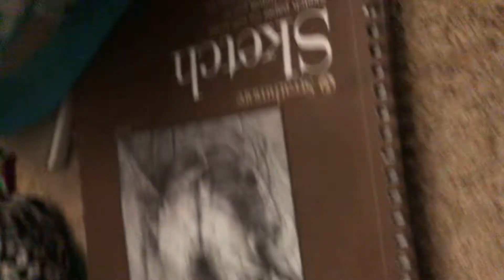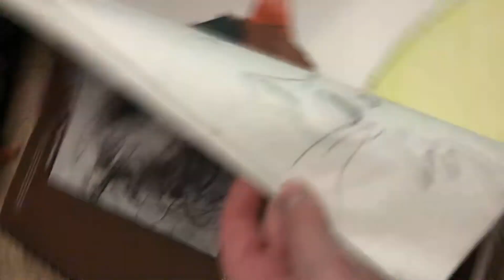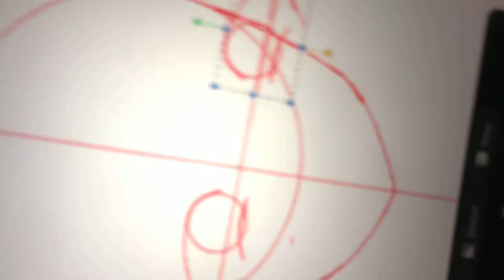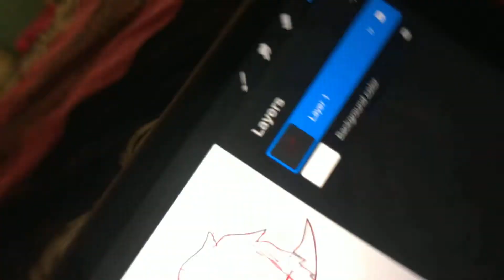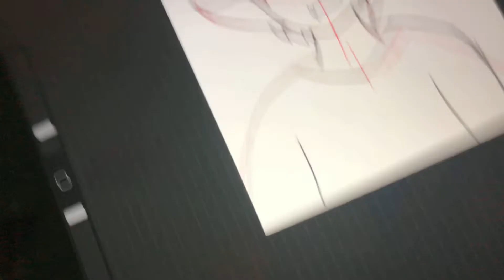Failing at art fixing it later